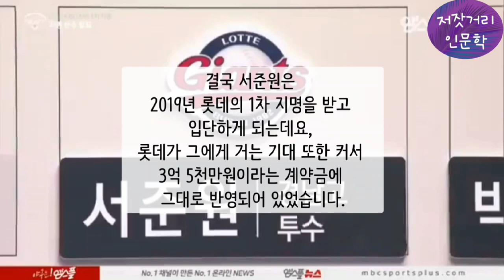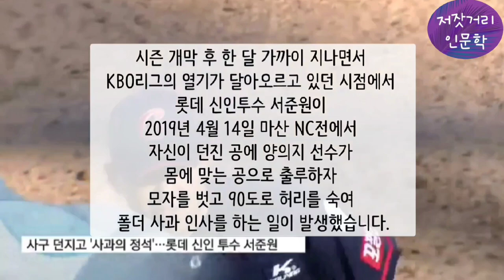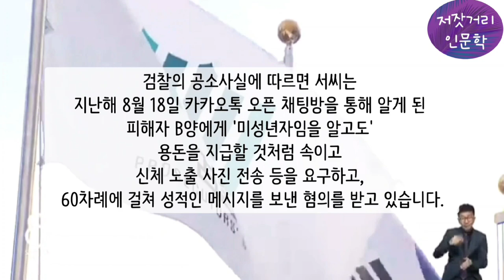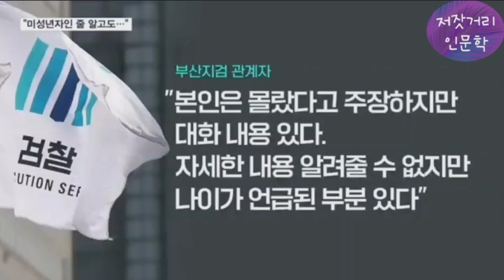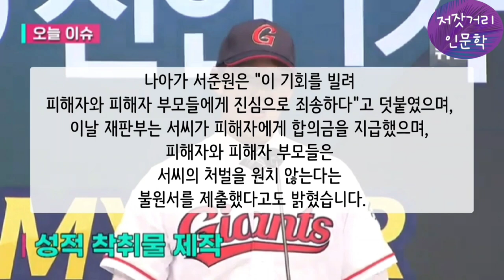괴물 투수 서준원은 어쩌다 성범죄 괴물이 되었나